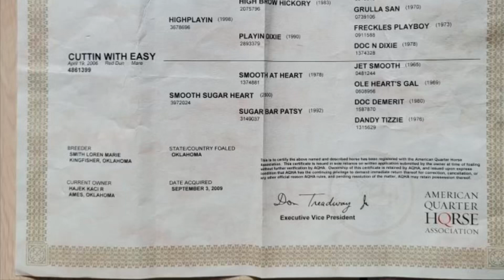Cuttin With Easy